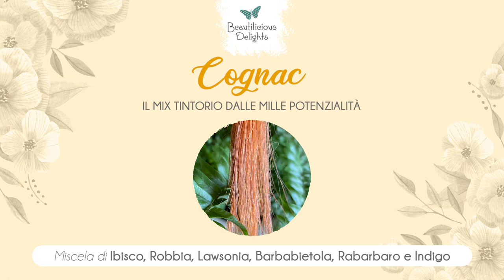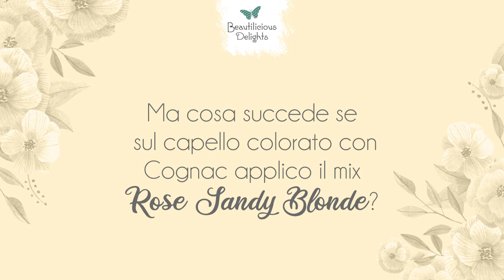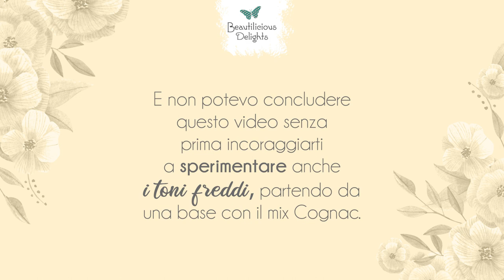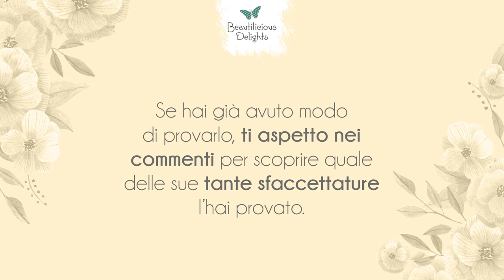Cognac: il mix tintorio dalle mille potenzialità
Ami i toni caldi ramati e cerchi un mix per coprire i capelli bianchi?

Il mix Cognac è una miscela di Ibisco, Robbia, Lawsonia, Barbabietola, Indigo e Rabarbaro, ideata per donare ai capelli naturalmente chiari una tonalità calda, ramata, molto naturale e sfumata nel cognac, con riflessi dorati che ricordano la luce all’ora del tramonto.

Perfetto per colorare la tua ricrescita bianca e rivitalizzare la tua chioma con dei meravigliosi riflessi caldi.